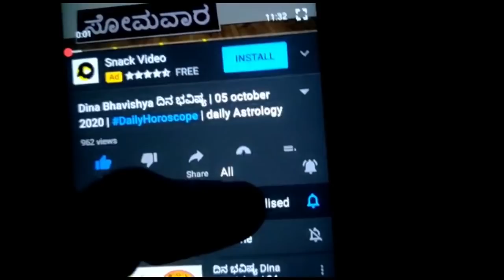Dina Bhavishya | Rashi Bhavishya 24 April 2021 | Daily Horoscope | daily Astrology in Kannada